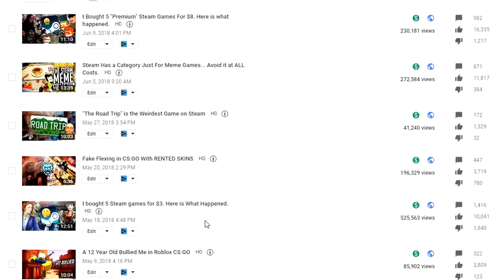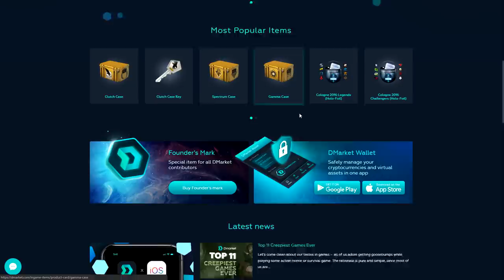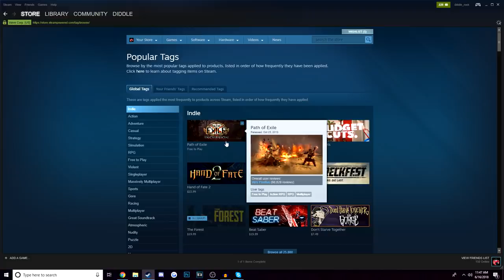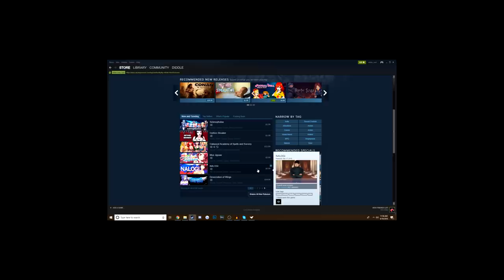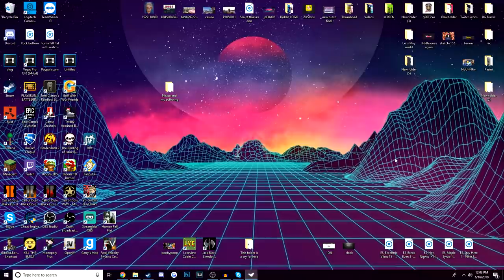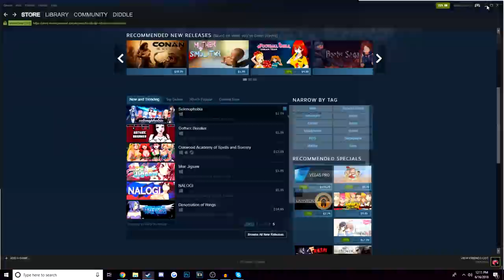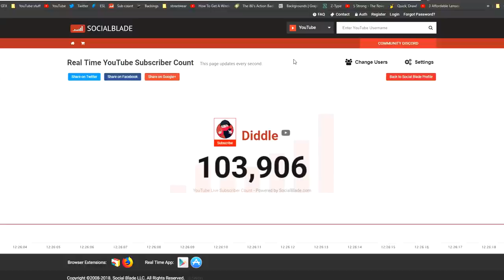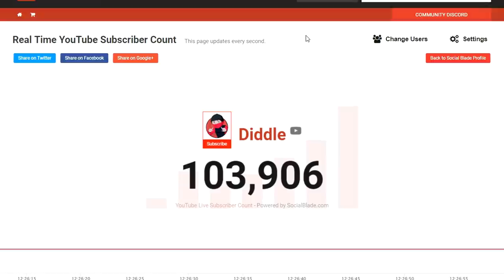This Game Category on Steam SHOULD NOT EXIST.